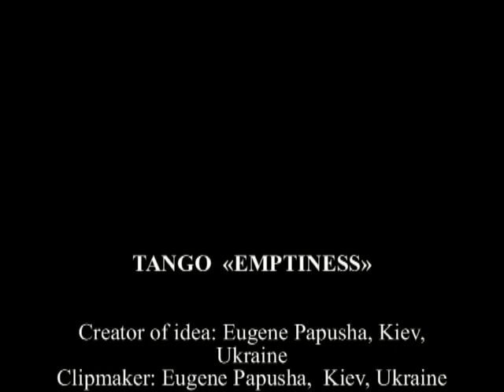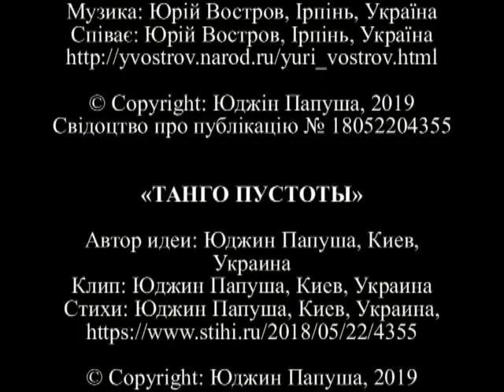Tango «Emptiness»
Creator of idea: Eugene Papusha, Kiev, Ukraine
Clipmaker: Eugene Papusha,  Kiev, Ukraine
Lyrics: Eugene Papusha,  Kiev, Ukraine

© Copyright: Eugene Papusha 2019
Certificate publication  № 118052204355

Singer: Yuri Vostrov, Irpen, Ukraine

ТАНГО ПОРОЖНЕЧІ

Автор ідеї: Юджін Папуша, Київ, Україна
Кліп: Юджін Папуша, Київ, Україна
Вірші: ЮджІн Папуша, Київ, Україна,

Музика: Юрій Востров, Ірпінь, Україна
Співає: Юрій Востров, Ірпінь, Україна

© Copyright: Юджін Папуша, 2019
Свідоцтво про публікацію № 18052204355